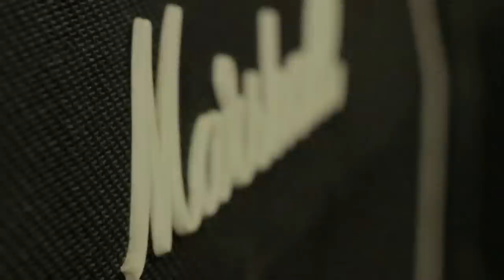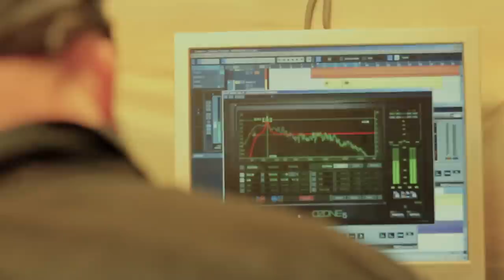Shadow Of The Sun - Monument - Promo - 12.12.12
Shadow Of The Sun, a progressive rock outfit fairing from the South Wales valleys are about to release their eagerly awaited debut album 'Monument'. In this short promo video, Dylan Thompson and Matthew Powell talk about how the band came into being and the final steps leading up to their imminent release. Shot and edited by Drew Hamley. Produced at Unit 15 Productions.